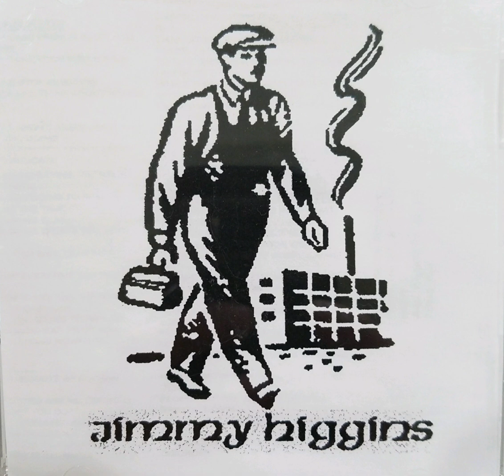Jimmy Higgins - People Before Profits